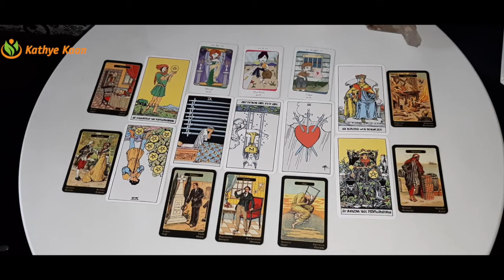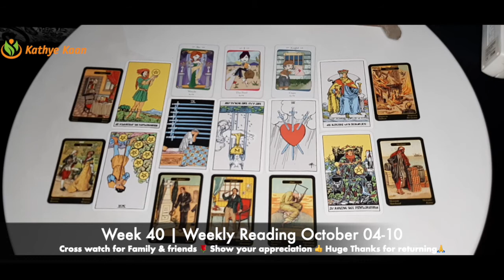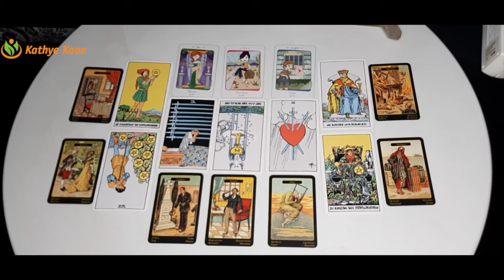ARIES Worries and heartbreak 🌹 WEEK 40 🙏 Weekly Reading October 04💌10💫 By Kathye Kaan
Aries Weekly Reading October  04-10

Kathye